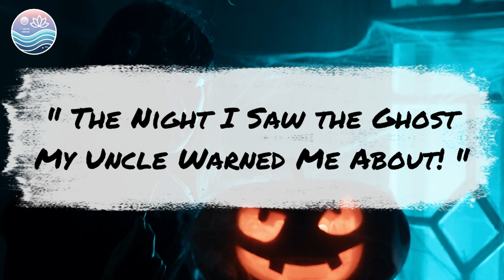The Night I Saw the Ghost My Uncle Warned Me About! | Scary Ghost Stories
Step into a world where bedtime stories blend with eerie mysteries in "Sleep Meditation with Bedtime Stories | The Night I Saw the Ghost My Uncle Warned Me About!" Our story captures a haunting encounter with a ghostly figure, blending nostalgia, fear, and intrigue. As you listen, let the calm narration guide you into deep relaxation and restful sleep. Perfect for those who enjoy relaxing bedtime stories for sleep and peaceful bedtime stories for adults, this tale is crafted to ease anxiety, offering a soothing escape from the day’s stress.

In this episode, we explore memories of summers spent at a campground near an old nuclear power plant and the spine-chilling legend of the lady in the lake. Join the storyteller as they recall eerie sounds, a mysterious hand pressing against their tent, and a dream that unveils the ghost’s tragic past. This story will capture your imagination while encouraging tranquility and a gentle descent into sleep. Ideal for bedtime stories for deep sleep, soothing bedtime stories to unwind, and calm storytelling for relaxation, our narration combines mindfulness and storytelling to help you release tension and embrace serenity.

Whether you're listening for a mindful bedtime experience or a calming sleep aid, this video will transport you to a world where relaxation meets intrigue. Let each word lull you into peaceful sleep and inspire restful dreams. These guided relaxation bedtime stories are crafted to bring you ease, tranquility, and a bit of mystery, turning bedtime into a journey of discovery.

✨ Like and follow our Facebook page for more peaceful stories and sleep aids